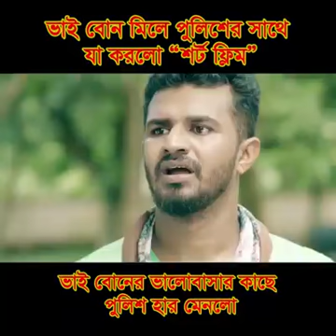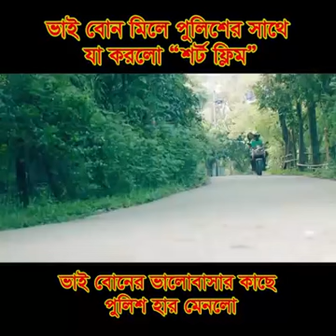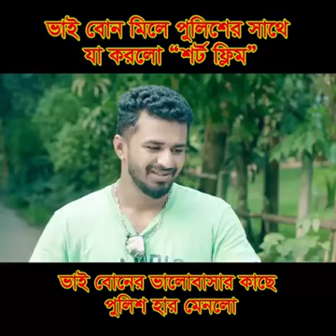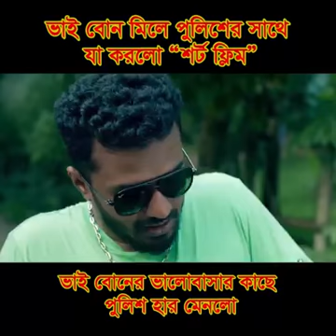ভাই বোন মিলে পুলিশের সাথে যা ঘটলো “শর্ট ফ্লিম”ভিডিও।